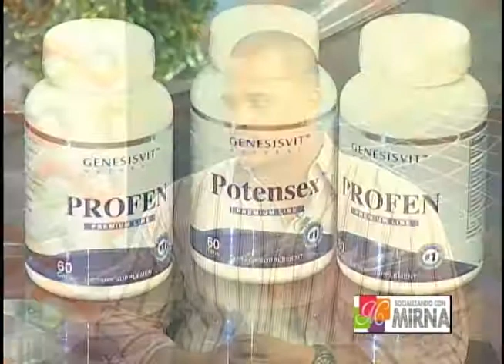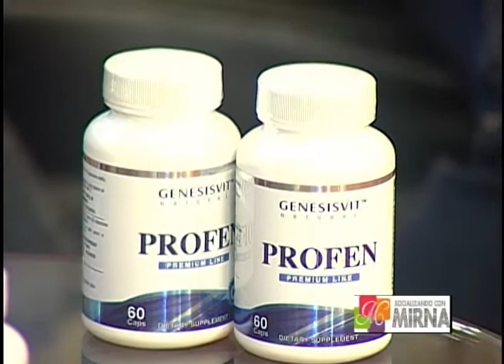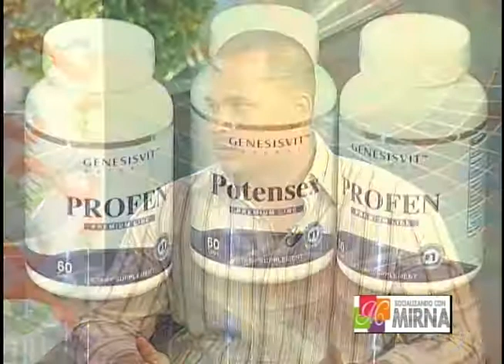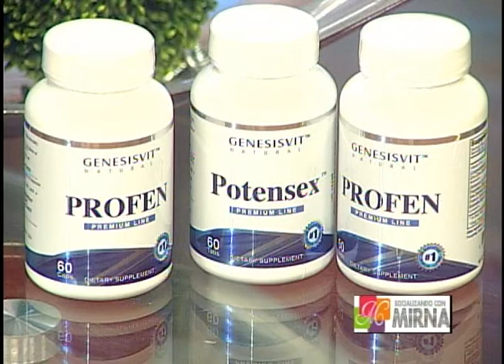socializando con mirna 22-01-18 JOSE HAMLE SANCHEZ - GENESISVIT PROFEN